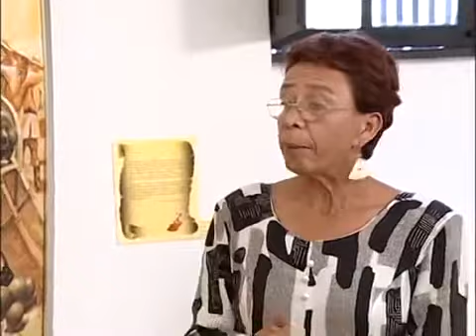02 Juan Santamaría y el labriego sencillo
Vídeo subido con carácter meramente educativo y sin intención de lucro. Vídeo correspondiente al curso de Literatura costarricense e identidad Nacional de la UNED Costa Rica. İ cuatrimestre.

Video musica urbana sin pista . Costa Rica.